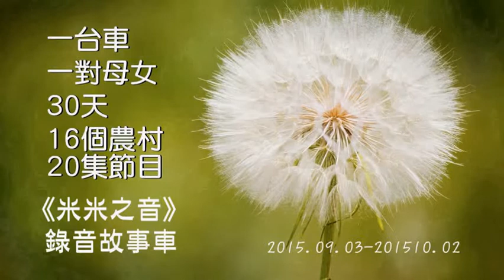故事車環島14 - 母女又反省了 - 農村勾起米媽無限回憶